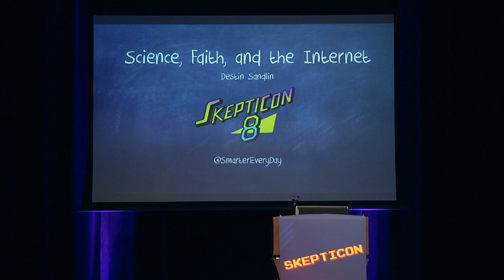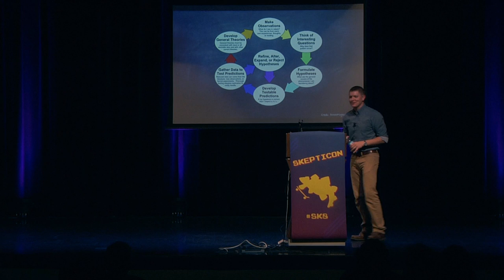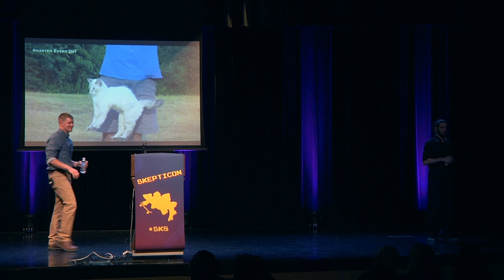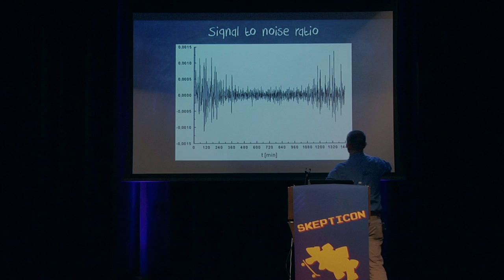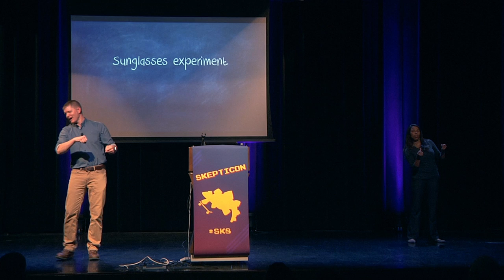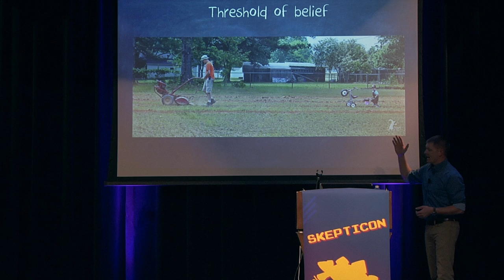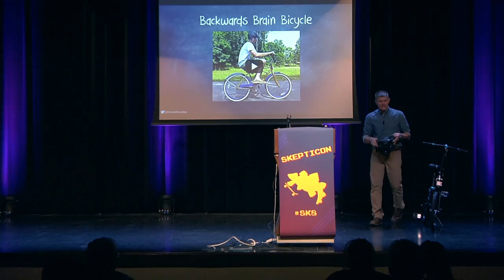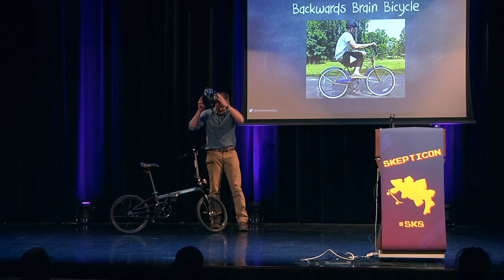Science, Faith and the Internet - Destin Sandlin - Skepticon 8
Half of changing the world is being willing to talk about something, the other half is being willing to listen.

Contact Hambone Productions at thunderdomedoc (at) gmail.com